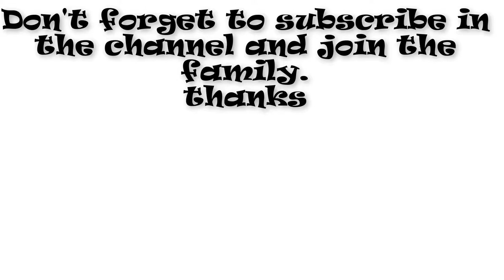How to make beautiful pen holder.best holder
welcome everybody in wakr.love
today we learn how to reuse the cardboard in easy way .we can use the cardboard to make a beautiful pen holder .best craft waste cardboard ideas
we do not get rid of the cardboard any more after today .we use it in useful things and recycle it to make beautiful diy ideas.
Best diy craft ideas|best use of waste cardboard craft|diy art and craft and best diy craft ideas.
Pencil_holder(wakr.Love)
This is our only inspiration. Write your review in a comment.